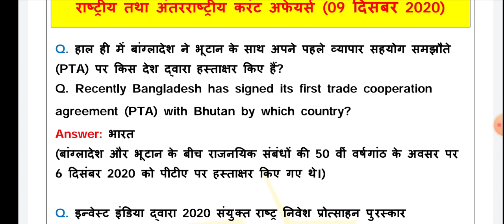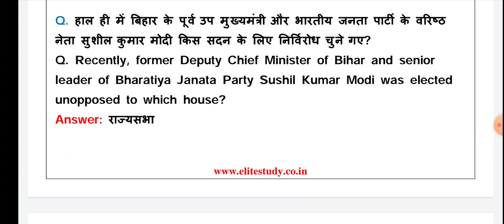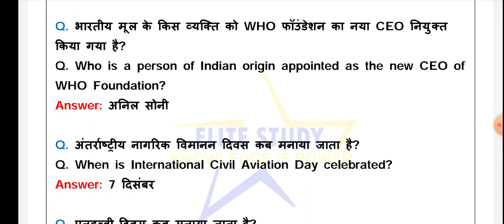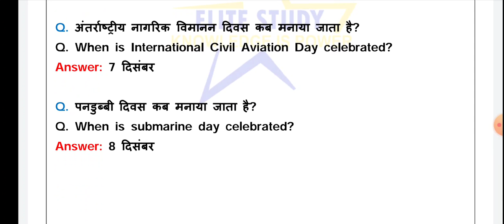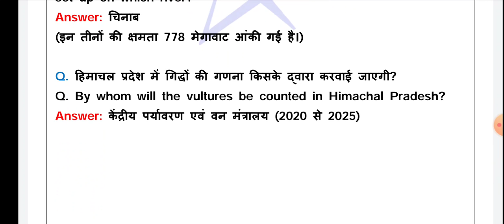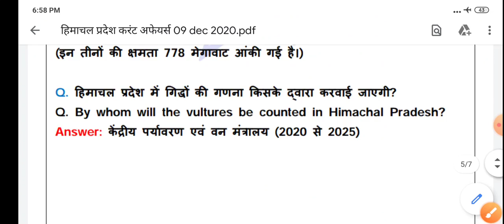Daily Current Affairs 2020॥ 09 December 2020 ॥ HP Current Affairs 2020